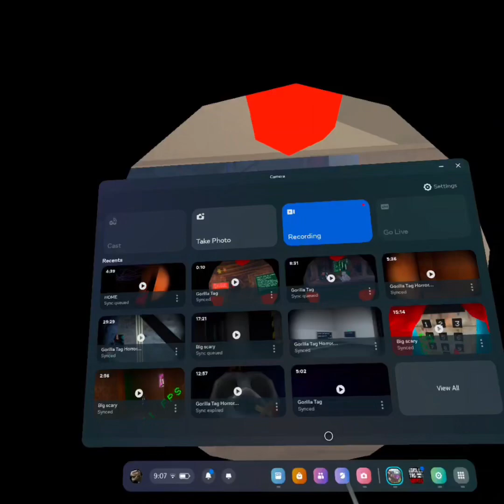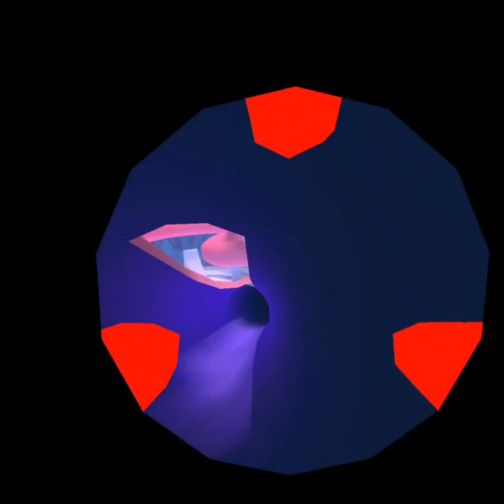First gorilla tag video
Welcome to my first gorilla tag video

Sorry for low quality and sound

I might sound weird because I am a little sick

Here are time stamps

00:00 Intro
00:38 Mountains
01:57 Clouds
02:55 Canyons
04:07 Forest
05:00 Outro